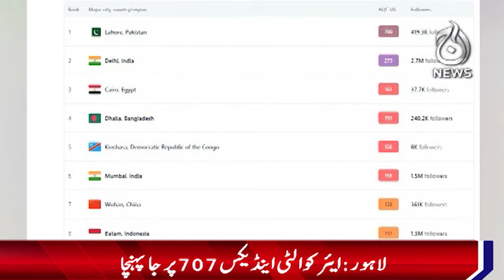Air Quality Index rises alarmingly - Lahore Smog - Aaj News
Spot Light With Munizae Jahangir:
shorturl.at/gwFU6